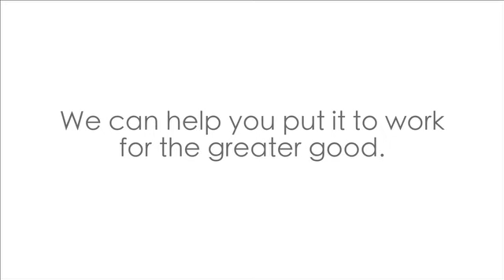Michelle Ross, encore fellow, Aspiranet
Michelle Ross is an accomplished marketing executive with proven success delivering products and marketing programs at Silicon Valley companies including Apple Computer and Sun Microsystems.  Most recently she has worked with small/medium business owners to attract new customers and increase revenue through on-line marketing, social media, SEO and AdWords campaigns.  Michelle worked in the Communications Department to advance Aspiranet marketing initiatives including: building on-line presence, content and traffic; maximizing Google Ad Grant spend; and increasing client communications with e-mail campaigns and unique marketing collateral.